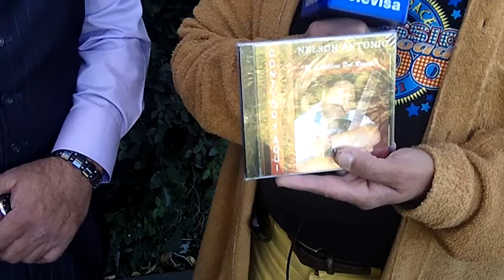FELIX CASTILLO 'LOS REYES DE LA FIESTA' TELEVISA MEXICALI c/ NELSON ANTONIO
NELSON ANTONIO 'El Caballero del romance'  presenta su disco "CONTIGO Y AQUI" en Televisa Mexicali - Programa de Tv: Los Reyes de la Fiesta, Felix Castillo.